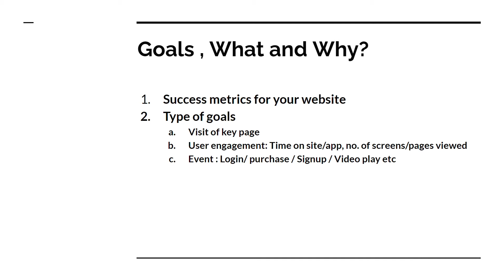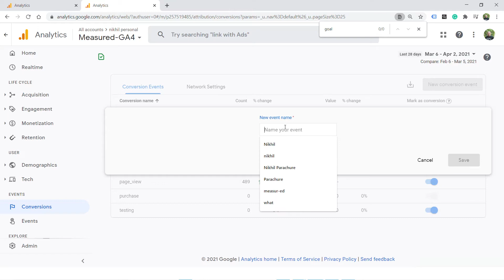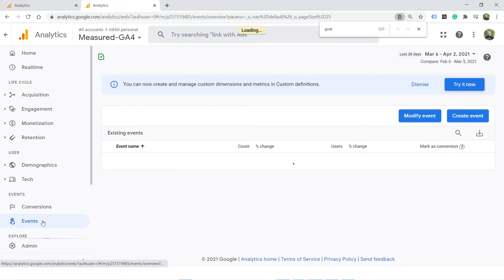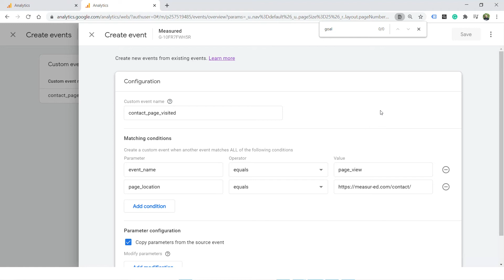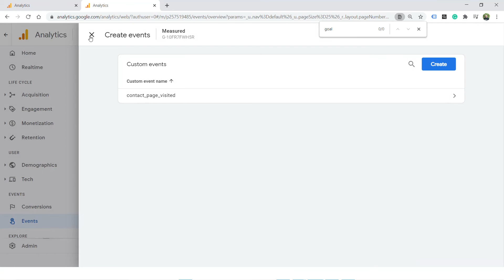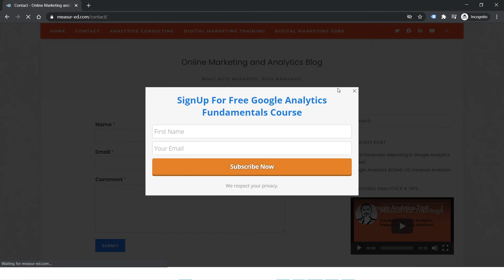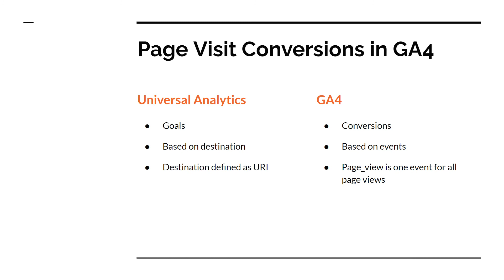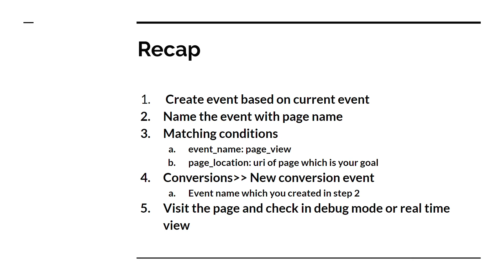Creating Goals/ Conversions in Google Analytics 4 (GA4) For Page view.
00:00 Start
0:08 How to create page visit based conversions in Google Analytics4(GA4)?
0:59 Goals and Importance of page visit based conversions
2:23 Example - Classical universal analytics interface
4:19 Steps - How to create custom event?
7:47 Difference - Page visit conversions in GA4 vs Universal analytics
8:23 Recap

How to create goals in Google Analytics 4 (GA4)?
Destination type goals in Google Analytics 4 (GA4).